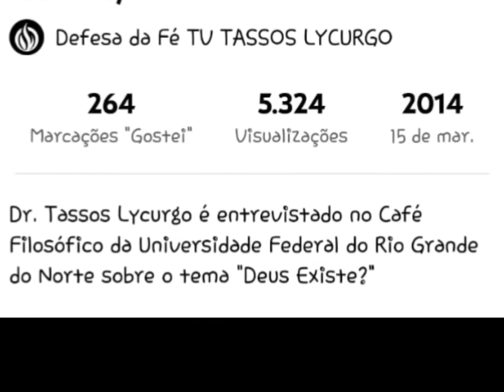Tenista morre na quadra, Deus existe ?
Tênis Invocado Esporte
Qualidade de vida através do esporte!

Natal, Rio Grande do Norte

Navegue por nossas playlists e confira mais conteúdo sobre o Tênis Invocado Esporte e o tênis no geral:

Gosta mesmo de tênis?